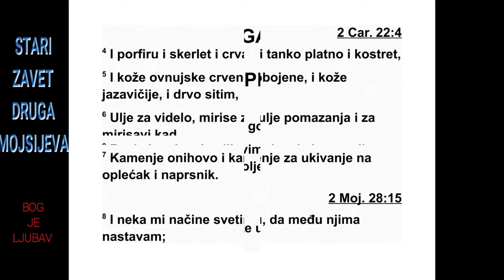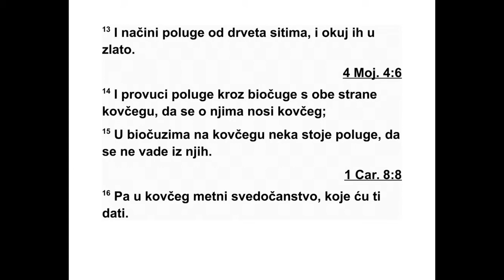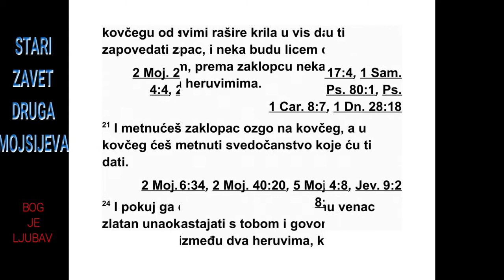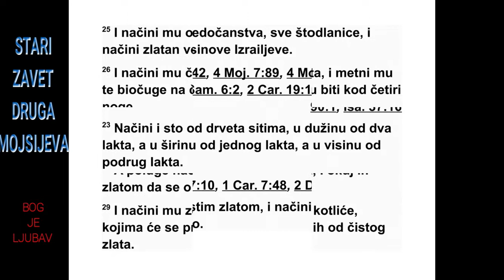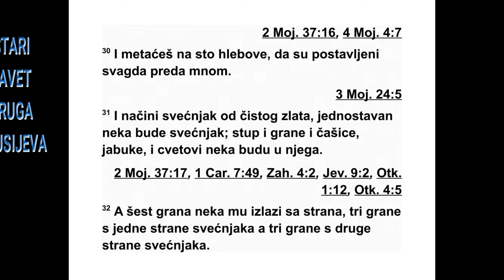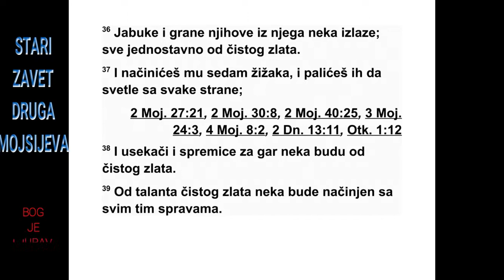DRUGA KNJIGA MOJSIJEVA DVADESETPETA GLAVA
25Господ је рекао Мојсију: 2 „Реци Изра -
еловим синовима да ми скупе прилог. Од
сва ког кога подстакне његово срце, скупите
ми прилог. 3 А ово је прилог који ћете од
њих скупити: злато, сребро, бакар, 4 плаво
предиво, вуну пурпурне боје, скерлетну тканину,
фино ланено платно, козју длаку, 5
цр вено обојене овнујске коже, коже од ја -
завца, акацијино* дрво, 6 уље за осветљење,
балзам за уље за помазање и за мирисни
кад, 7 ониксово камење и друго камење
за уметање у ефод* и у напрсник. 8 Нека ми
начине светилиште јер ћу пребивати међу
њи ма. 9 Свети шатор и сву његову опрему
нач ините по узору на оно што ћу ти показати.

10 Нека направе ковчег од акацијиног др -
вета, два и по лакта дуг, лакат и по широк и
лакат и по висок. 11 Обложи га чистим златом,
обложи га изнутра и споља, а око врха
направи му венац од злата. 12 Салиј за њега
четири карике од злата и стави их изнад ње -
гове четири ноге, две карике с једне стране,
а две карике с друге стране. 13 Направи по -
луге од акацијиног дрвета и обложи их златом.
14 Провуци полуге кроз карике с обе
стране ковчега тако да ковчег може да се
носи на њима. 15 Полуге нека остану у карикама
ковчега. Нека се не ваде из њих. 16 У
ков чег стави сведочанство које ћу ти дати.
17 Направи поклопац од чистог злата, два и
по лакта дуг, и лакат и по широк. 18 Напра -
ви и два херувима* од кованог злата на оба
кра ја поклопца. 19 Једног херувима направи
на једном крају, а другог херувима на другом
крају. На поклопцу направи херувиме на оба
краја. 20 Херувими нека имају два крила ра -
ши рена увис, и нека заклањају поклопац
сво јим крилима, а лицем нека буду окренути
један према другом. Лица херувима нека
гле дају према поклопцу. 21 Постави поклопац
одозго на ковчег, а у ковчег стави сведочанство
које ћу ти дати. 22 Ту ћу се сас -
тајати с тобом и одозго изнад поклопца, из -
ме ђу два херувима која су на ковчегу сведочанства,
говорићу ти све заповести за Из ра -
е лове синове.
63 2. МОЈСИЈЕВА 23,32 - 25,22
*25,5 Акација је једна врста багрема. 25,7 По
свему судећи, то је био део одеће сличан кецељи
који се састојао од предњег и задњег дела. 25,10
Лакат износи 44,5 центиметара. Види додатак на
крају књиге. 25,18 Херувими су анђели који имају
висок положај.
23 Направи сто од акацијиног дрвета, два
лакта дуг, лакат широк и лакат и по висок.
24 Обложи га чистим златом и около му на -
прави венац од злата. 25 Направи оквир око
њега широк један длан,* и око тог оквира
на прави венац од злата. 26 Направи му
четири карике од злата и стави те карике на
четири угла где су четири ноге. 27 Нека ка -
рике буду одмах испод оквира да у њима
стоје полуге, да сто може да се носи. 28 По -
луге направи од акацијиног дрвета и обложи
их златом, и нека се помоћу њих носи сто.
29 Направи за њега посуде, чаше, бокале
и чиније за налив. Направи их од чистог зла -
та. 30 На сто пред мене редовно стављај
хлеб.
31 Направи свећњак од чистог злата.
Свећњак нека буде искован. Његово постоље,
затим гране, чашице, пупољци и цветови
нека излазе из његовог стуба. 32 Шест
грана нека излази из његовог стуба, три гра -
не свећњака с једне стране, а три гране
свећ њака с друге стране. 33 Три чашице у
облику бадемовог цвета, с пупољцима и цветовима
наизменично, нека буду на свакој
гра ни с једне стране, а три чашице у облику
бадемовог цвета, с пупољцима и цветовима
наизменично, на свакој грани с друге стране.
Тако нека буде на свих шест грана које
из лазе из свећњака. 34 На стубу свећњака
нека буду четири чашице у облику бадемовог
цвета, с пупољцима и цветовима наизме -
нично. 35 Нека један пупољак буде испод
две гране које излазе из њега, један пупољак
испод друге две гране које излазе из
ње га и један пупољак испод две последње
гра не које излазе из њега, јер шест грана
излази из свећњака. 36 Њихови пупољци и
њи хове гране нека излазе из њега. Све то
нека буде исковано у једном комаду, од чис -
тог злата. 37 Направи на њему седам жижака,
и они нека се пале тако да осветљавају
прос тор испред њега. 38 Машице и пепеонице
нека буду од чистог злата. 39 Свећњак
и сав његов прибор нека буду израђени од
таланта* чистог злата. 40 Гледај да све то
направиш према приказу који ти је показан
на гори.